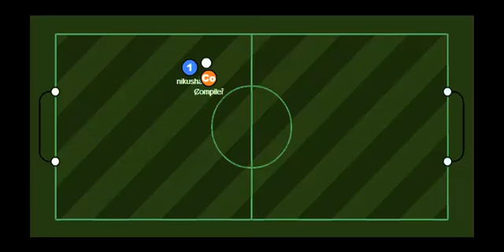Nikusha Vs Compiler